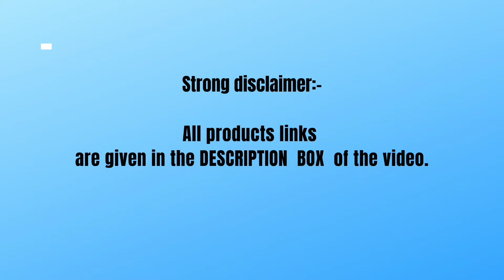🌟🌟🌟Amazing saree collections🌟🌟🌟Partywear sarees🌟🌟🌟unique saree collection⭐⭐Buy degiener saree's.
Online Shopping Hi friends, in this video I will showing  partywear saree collection.Nice saree collection under 1000/-.(Online shopping). 🌟🌟🌟Amazing party wear saree collection.🌟🌟Nice saree collection.पार्टी वियर साड़ी.अच्छा साड़ी संग्रह Buying links is here:-
Top 1 cooler

Amazone Today's deal

sarees online fashion trending sarees sarees in hyderabad sarees in india traditional sarees indian sarees sarees latest saris saarees silk sarees top5 sarees designs Latest Trendy Pure Chiffon Saree and Designer Blouse Collections Chiffon Saree and Designer Blouse chiffon sarees plain chiffon sarees beautiful chiffon sarees‎ designer chiffon saree with designer blouse plain chiffon sarees with mirror work borders party wear designer blouse net saree fancy sarees saree shop party sarees indian saree style saree latest SAREE BLOUSE Maggam SAREE BLOUSE designer SAREE BLOUSE MAGGAM work blouse designs simple silk saree blouse designs silk blouse choli designs silk saree choli designs.